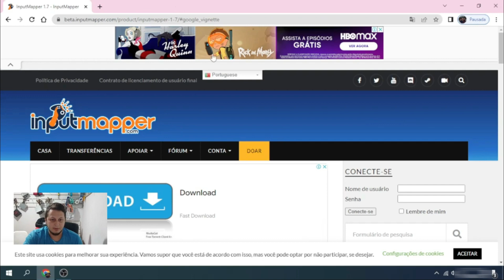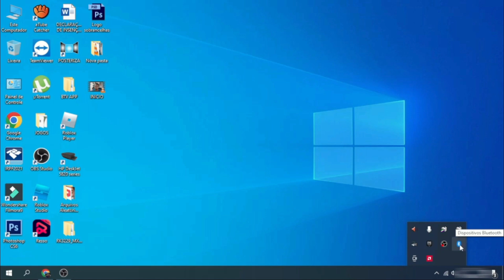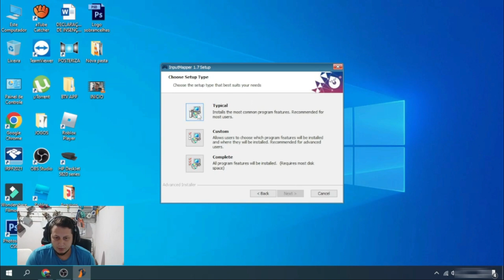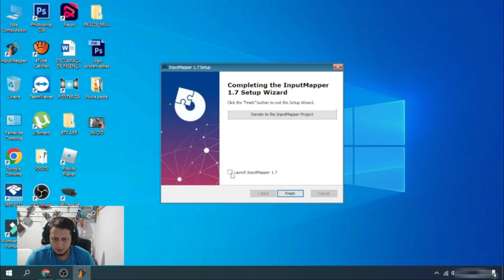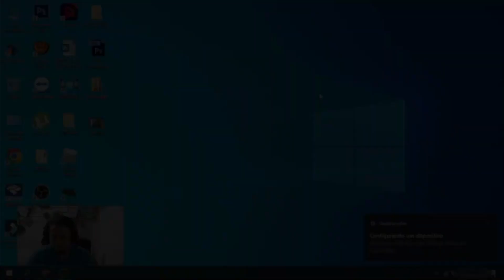TUTORIAL COMO USAR CONTROLE DO PS4 NO PC OU NOTEBOOK PELO BLUETOOTH l PASSO A PASSO - 2023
Equipamento
Controle Dualshock 4 (PS4)